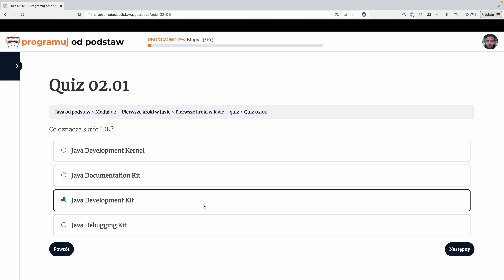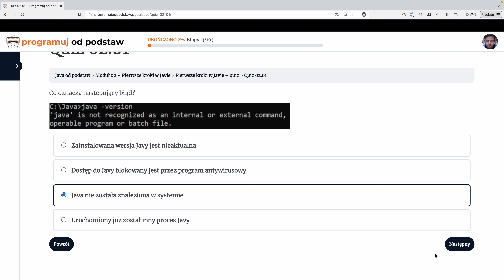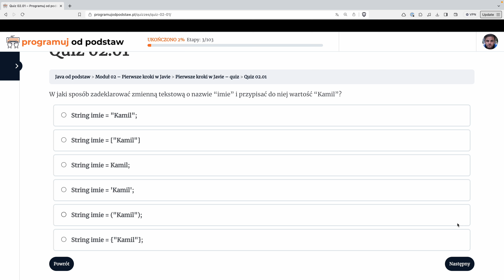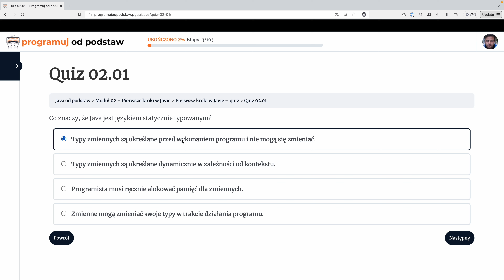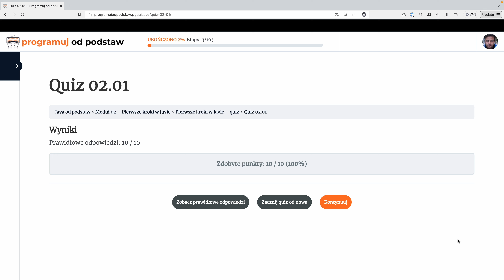Pierwsze kroki w Javie - quiz wiedzy [Java od podstaw 15/41]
🔥 Dołącz do bezpłatnego mailingu i otrzymuj regularnie jeszcze więcej materiałów dotyczących programowania w Javie

🔥 Pełen kurs Java od podstaw (324 lekcje, 35 godzin materiałów wideo + dostęp do dedykowanego Discorda i live'y dla uczestników kursu)